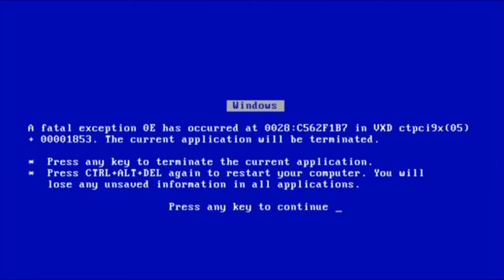Shroomiestalk Gets A BSOD